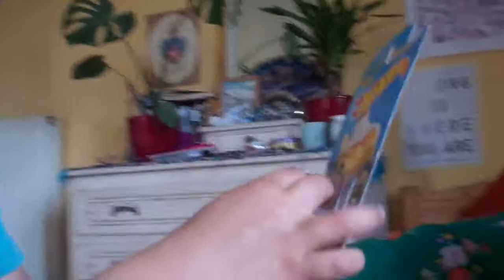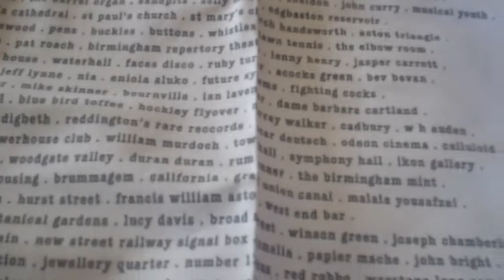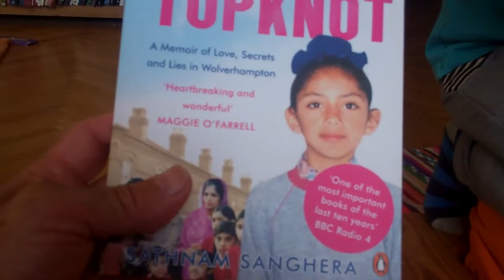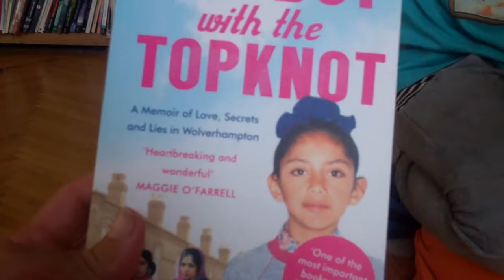Birmingham Birthday Present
Black Country and Birmingham Delights